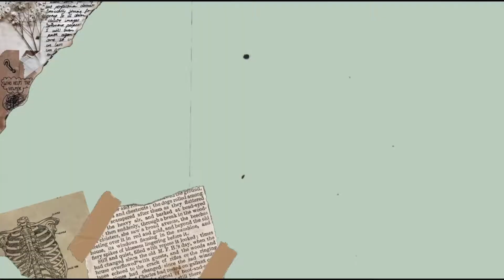Should You Judge These Books By Their Covers? | Original Book Game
✧ MORE BELOW

Happy Hump Day! Here is an original bookish game I made up all about judging books by their covers. I think this would work really well as a drinking game if anyone wanted to try it that way. The premise of this game is to discuss and judge book by their covers: whether the covers are nicer or worse than the content of the book or whether the covers reflect the content of the book accurately.

Books Mentioned:
The Unexpected Everything- Morgan Matson
The Invisible Life of Addie LaRue- V.E. Schwab
Circe- Madeleine Miller
Assassin's Apprentice- Robin Hobb
The Silence of the Girls- Pat Barker